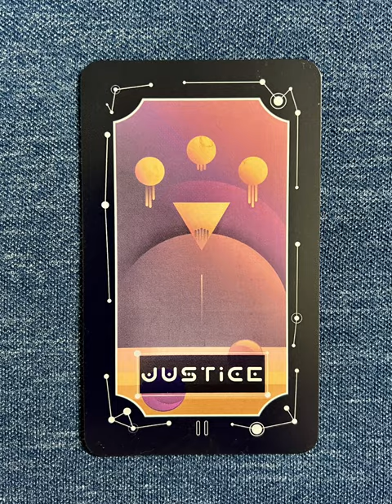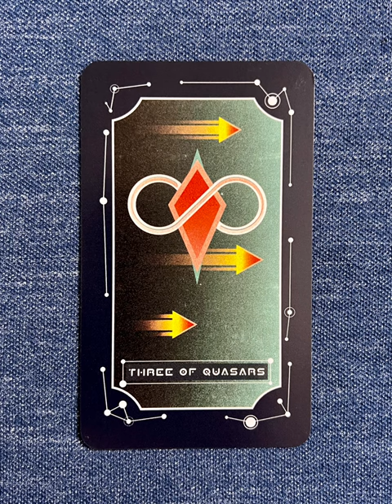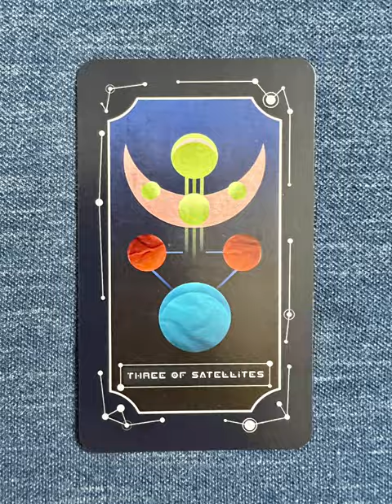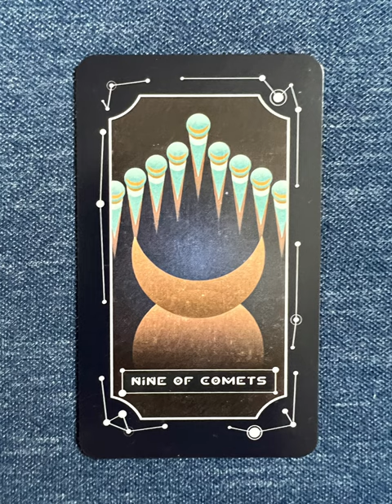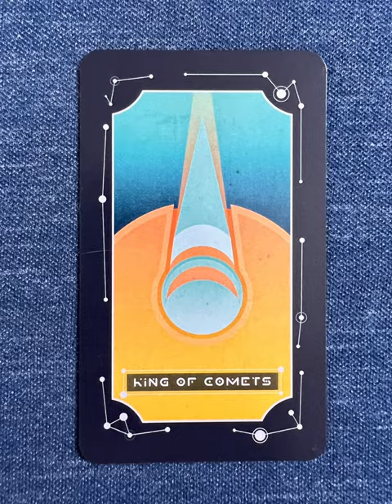Tarot Form - a tarot deck flip thru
Tarot Form by Vectober - a tarot deck flip thru
Tarot Form flip through

Tarot Teasers